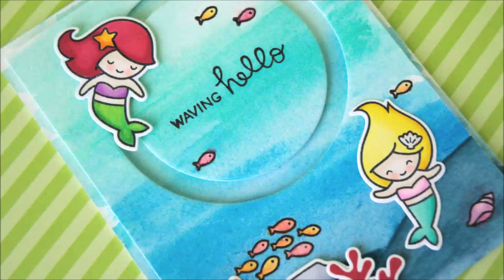How to make an interactive spinning card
to see our products, more ideas and inspiration!
In this video Yainea demonstrates how to make an interactive circle spinning card using Mermaid for You and Stitched Circle Frames!